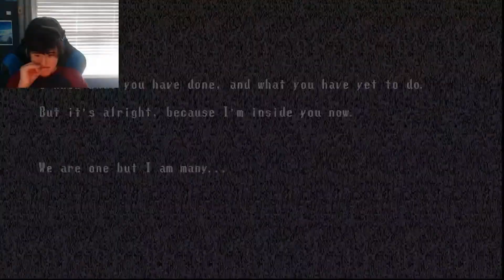Room After Room // Horror Monday Part 3 // Spooky's Jumpscare Mansion | 2020 (Jumpscare)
I Kept getting Scared While Editing. lol | Cuphead On Wednesday, get hype lol.
Socials:
*I live stream on YouTube.
All music in this video belongs to it's owner(s).
Thank you for reading and my name is Spider Monkey and I am signing off PEACE.